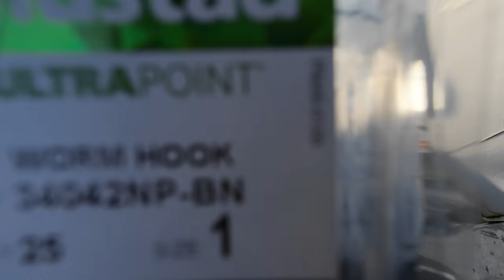Deep sea wreck fishing .out of Holyhead breakwater ( part one )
For more info on Parsun Outboards , hydraulic steering , seats or anything boat related . visit the bill higham marine @